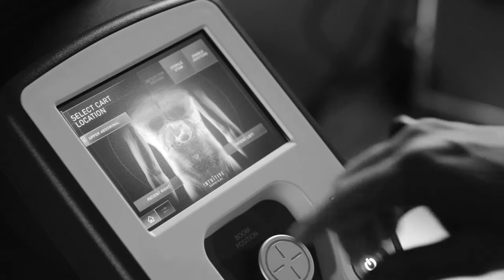Brian Hopkins, MD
At John Muir Health, we don't just see you as a patient, we see you as a partner. Learn what it's like to work with Dr. Hopkins' practice.